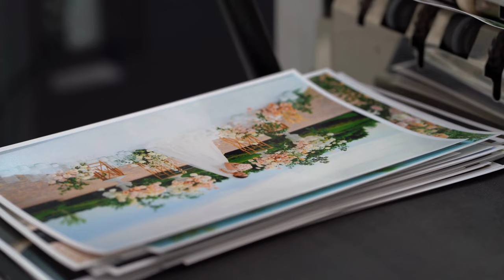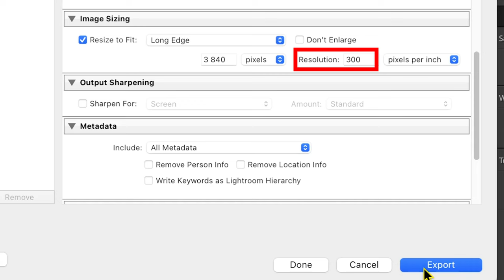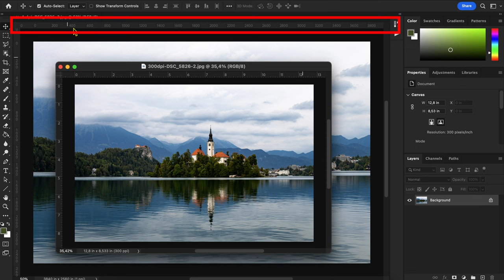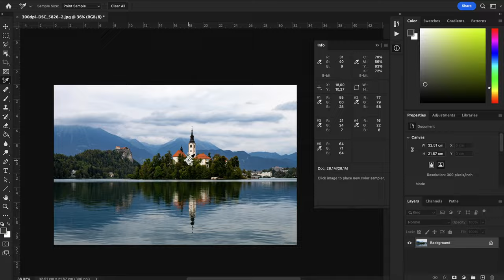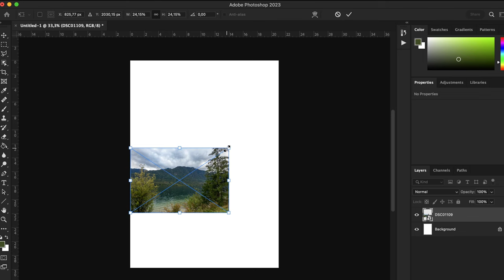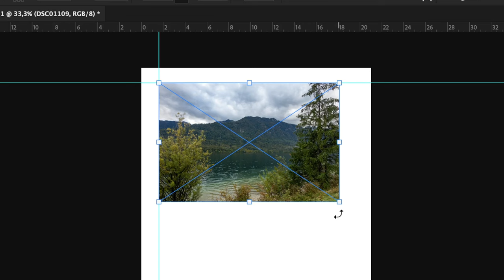Legnagyobb TÉVEDÉS fotózásban: Dpi felbontás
Te is hallottad már ezt:
"Webre 72 dpi-vel mentünk fotókat, nyomtatni meg 300 dpi-vel szoktunk"

Megmutatom, hogy mi az a dpi és ppi, és hogy miért nem számítanak semmit se (az esetek nagy részében).

Ha szeretnéd megtanulni tudatosan beállítani a fényképezőgéped, ajánlom a Fényképezőgép kezelés tudatosan online tanfolyamomat:

Ha az utómunkában szeretnél jobban elmélyülni, akkor imádni fogod a Lightroom A-tól Z-ig online tanfolyamot is: